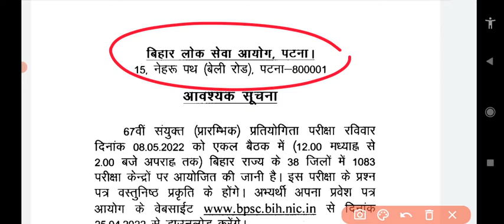बहुत बड़ा UPDATE 67th BPSC PT Exam Admit Card कब मिलेगा॥ 1083 सेंटर पे होगा परीक्षा का संचालन